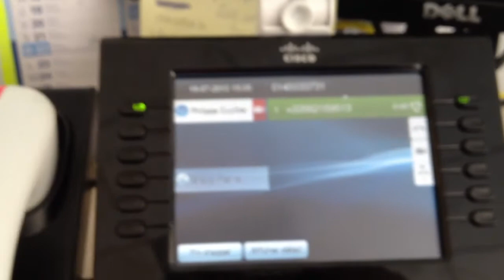Cisco jabber hard phone